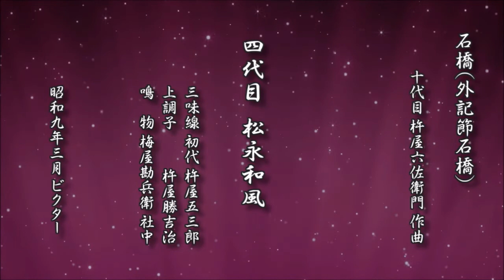石橋（外記節石橋） 四代目 松永和風【長唄 レコード】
石橋（外記節石橋）

十代目 杵屋六佐衛門 作曲
四代目 松永和風
三味線 初代 杵屋五三郎
三味線 　　 杵屋勝吉治
鳴　物 梅屋勘兵衛 社中

　昭和九年三月 ビクター

d-score.com：石橋（外記節石橋）　四代目 松永和風【長唄 レコード】